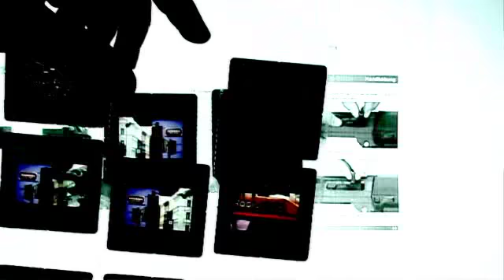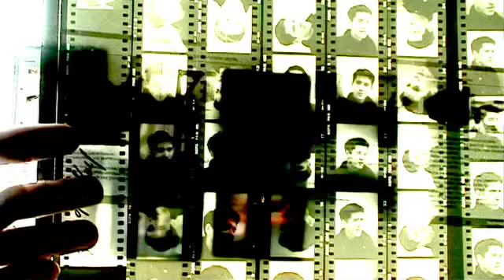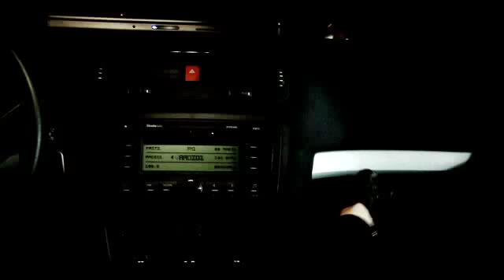CLIENT - Can You Feel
Video for the new single from Client. Directed by Peter Dommaschk.